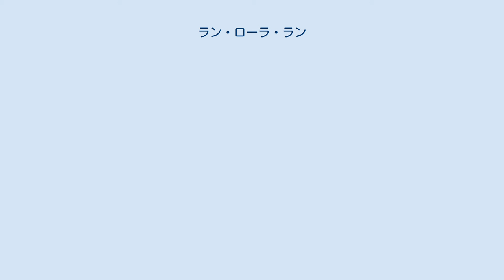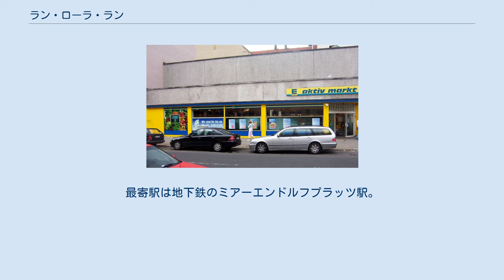ラン・ローラ・ラン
ソニー・ピクチャーズ・クラシックスの映画作品
トム・ティクヴァの監督映画
『ラン・ローラ・ラン』 （独: Lola rennt、英: Run Lola Run）は、1998年製作のドイツ映画である。
トム・ティクヴァ監督。
1999年サンダンス映画祭ワールドシネマ観客賞受賞。
 恋人のマニの窮状を救うため、20分で10万マルクを用意しなければいけなくなったローラ。
ベルリンを駆け抜けるローラを、テクノポップにのせて3パターンのストーリーで描く。
まるでゲームのように、上手くいかなかったら初めからやり直すというストーリー仕立てになっている。
同じ時間を何度も繰り返すリフレイン・プレイヤーを描いたとの見方もあるが、このリフレインに関する理論的な説明は一切ない。
また、アニメなど様々な映像手法が使われている。
 3回のトライは、大失敗、問題はあるが惜しい失敗、成功、というパターンだが、細かいピースの歯車が次第にあってくる点のほかに、(金の入手手段など)どんどん展開が破天荒になってくる趣向にもなっている。
 赤い染料は水で洗っただけでも色が微妙に変わってしまうため、ローラ役のために髪の毛を真っ赤に染めたフランカ・ポテンテは、7週間ほどの撮影期間中に頭を洗えなかったという。
 最初のパターン：車もないローラは父親の働くドイツ外為銀行まで走って行く。
父親から金を借りようとするが拒否され、その上に父親から家を出て行くと言われてしまう。
仕方なくそのままマニとの待ち合わせ場所まで行くが約束の時間に間に合わず、マニはすでにスーパーに押し入っていたため、マニに加担することに。
二人は金を奪って逃走するも警官に包囲され、その後ローラは警官のミスで胸を撃たれてしまう。
大失敗だった。
 二番目のパターン：序盤は最初のパターンとほぼ同じだが、銀行に着いたあととある経緯から父親を脅して10万マルクを強奪する。
銀行の外で警官隊と鉢合わせするが、奇跡的に脱出した人質と勘違いされて保護され、現場から離れることに成功する。
ローラは待ち合わせに間に合いマニの強盗を止めるが、今度は彼が車に撥ねられ、任務完了目前でまたも失敗に終わる。
 最後のパターン：最初のパターンと同じように父親の銀行にたどり着くが、彼は知り合いのマイヤーの車に乗って去ってしまう。
再び走り出したローラはカジノを見つけ、所持金をはたいて100マルクのチップを1枚買い、入場する。
彼女はルーレットの同じ番号に二回続けて賭けてなんと二度とも見事に当てるが残り時間はあとわずか。
10万マルク以上の大金を手に待ち合わせ場所へ一目散。
一方マニは袋を置き引きしたホームレスの男を偶然に目撃し、何とか追いついて金を取り戻す。
無事依頼主に金を返したマニは、カジノで手に入れた大金を持ったローラと再会する。
三度目の正直で任務完了。
 ※括弧内は日本語吹替 撮影に使われたスーパーマーケット スーパーマーケットのシーンは、ベルリン・シャルロッテンブルク区の住宅地にある本物のスーパーマーケットを借りて撮影された。
最寄駅は地下鉄のミアーエンドルフプラッツ駅。
 映画内で使用されるBGM「Running One」（サントラ3曲目に収録）のテーマの一部を抜粋した編曲版が、フジテレビのバラエティ番組「run for money 逃走中」内でのハンターが逃走者を追う場面で使用されている。